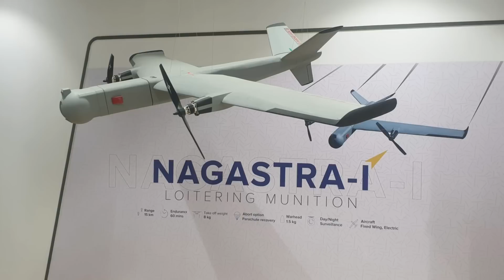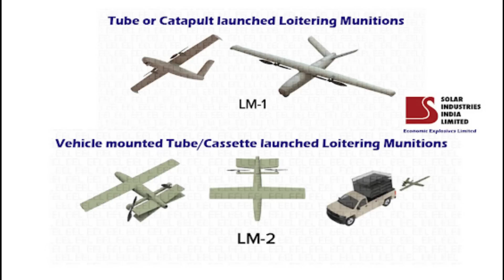Indian Army inducts first indigenously designed & developed loitering munition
Need for Loitering Munition

The Loitering munition are proving to be more lethal than Armed UAVs or UCAVs because of multiple reasons:

A. They are much cheaper when compared to UAVs and can be acquired and produced at faster rate.

B. Due to their very small size their detection is very difficult. In on-going Russia Ukraine war, we have seen the Russian Lancet loitering munition destroying even the UK’s super expensive Stormer HVM (High Velocity Missile) equipped with Starstreak missile. Recently, A Ukrainian 9K33 OSA-AKM Low-altitude, Short-range Air Defense System was reportedly destroyed been destroyed by Russian Lancet loitering munition.

Indian Army has therefore ramped up its inventory of Loitering Munition which we have been tracking from 2021 onwards.

Elbit Skystriker

It all started with Skystriker LM from Elbit Systems of Israel. Indian Army has procured more than 100 units of SkyStriker worth Rs 100 crore. SkyStriker is a fully autonomous UAS which can locate, acquire and strike operator-designated targets with a 5kg warhead installed inside the fuselage, enabling high-precision performance.

It can reach a target area located 20 km away within 10 minutes. It has dual seeker with day & night capability. The UAS’ electric propulsion offers a minimal acoustic signature, allowing covert operations at low altitude operations. It can also carry armour piercing munition to destroys tanks. It has 360 degree attack capability. The UAS has endurance of upto 2hrs & has autonoumus navigation during cruising & loitering phase. It can track the targets in both day & night using its high quality camera and it can abort its mission at last moment if needed. The best part is it can be recovered and safely landed and reused later.

WB electronics – Warmate

The Indian Army has also procured 100s of polish Warmate UAV loitering munitions. The WARMATE constitutes a good alternative for anti-tank guided missiles with its capability to operate in a significantly larger radius,
Nagastra Series

On the sidelines of Army Commanders’ Conference 2023, Niche Technology and Innovation Display organised by the Indian Army in Delhi where the indigenously developed Loiter Munition was put on display. The LM is Nagastra-1 by Solar Industries which has been procured by Indian Army under the emergency procurement process. This is the first indigenously designed and developed loitering munition inducted by Indian Army.

Solar Industries has launched its Nagastra series of loitering munitions, namely: Nagastra1, Nagastra2 and Nagastra3.

The Nagastra 1 has more than 80% indigenous content and can carry 1.5kg warhead to a range of 15km. It has endurance of 60 minutes with accuracy of less than 2m. It can be launched with hand and ground based launcher. The target details can be feed manually or it can also be automatically acquired. It can destroy a target area of 10mX10m of radius. It has overall weight of 20kg.

Indian Army has also tested Nagastra2 & Nagastra3 in Ladakh in March 2022.

Nagastra 2 is a Tube or a catapult launched Loiter Munition (LM-1) that can deliver a 4 kg explosive warhead up to a range up to 25 km. It will be a man-portable system (in backpacks) with a total all-up-weight of only 20 kg which includes communication control, payload and launch mechanisms.

Nagastra 3 is a Vehicle mounted tube / cassette launched Loiter Munition (LM-2) that can carry 5-10 kg warheads to a range of 40-100km. This will be a rugged and mobile system where in six LM, launcher, generator, UPS, and other support equipment can be accommodated in a 1 T class of vehicle. This variant can be gainfully utilized by the Operational Commanders to shape the battlefield and can be a game changer.

Indian Army is also evaluating ALS 50 from TASL, Trinetra loitering munitions developed by Z Motion and PALM-400 by Avision